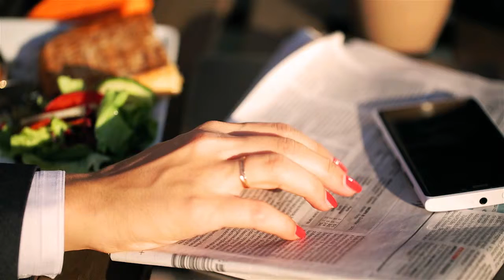Anxiety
big brother anxiety